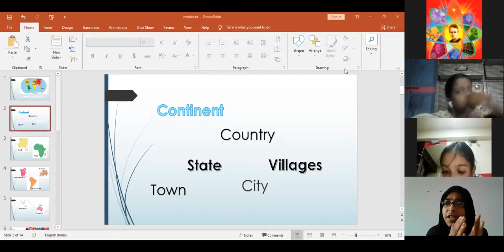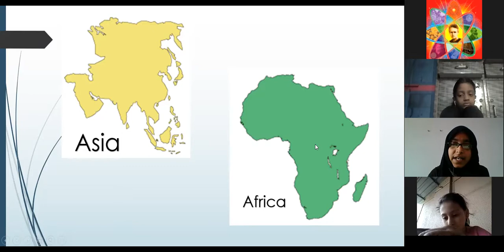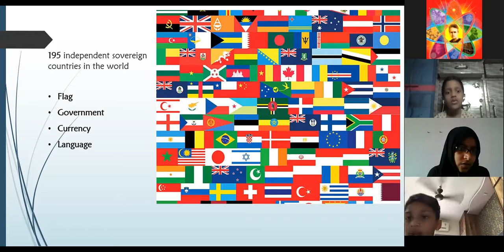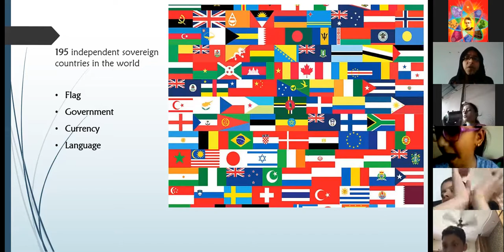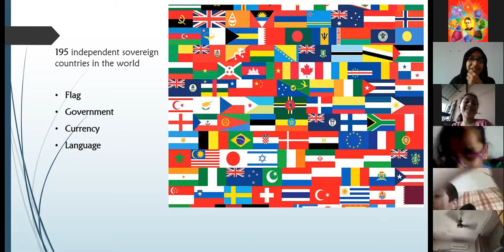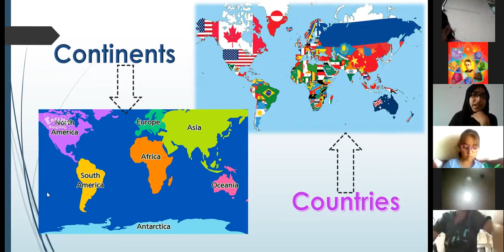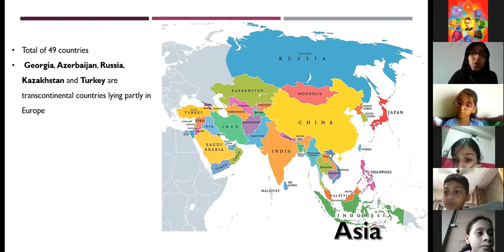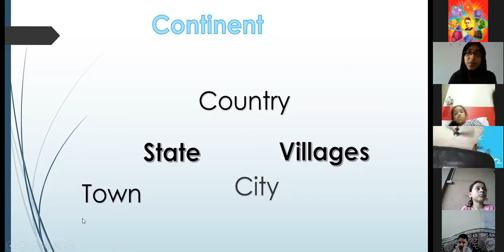Curie and Newton 100321 Life Skills